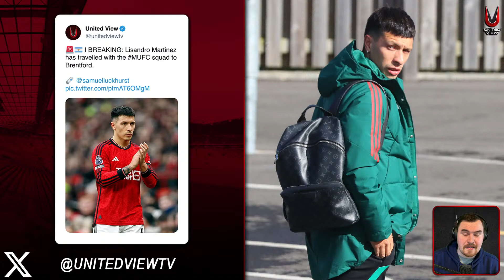BRENTFORD 1-1 MANCHESTER UNITED LIVE | MATCH VIEW